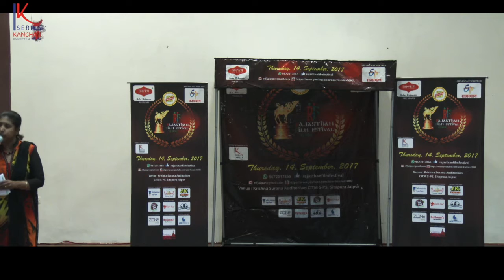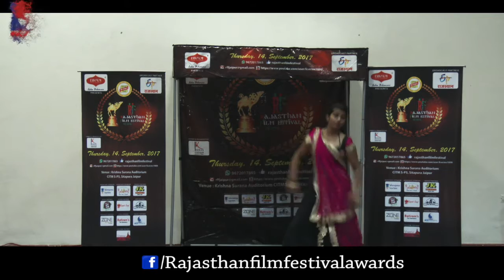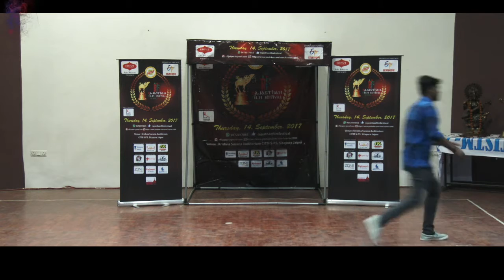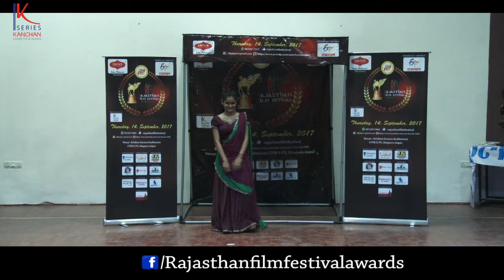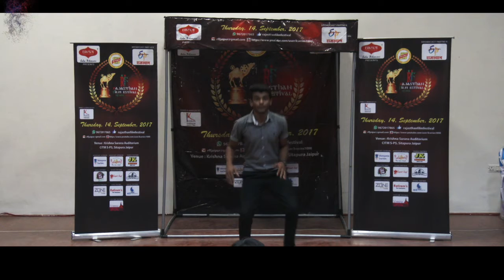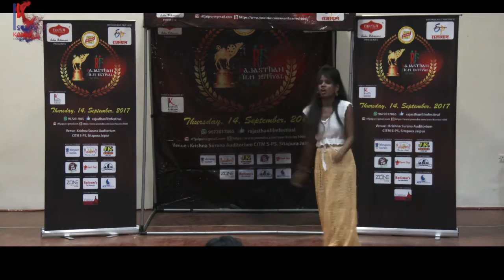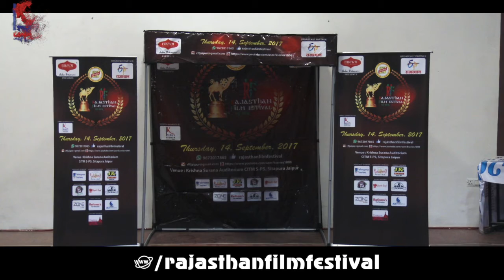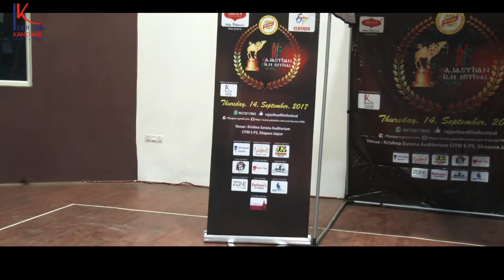Rajasthan Film Festival 2k17 || College activities || CIT